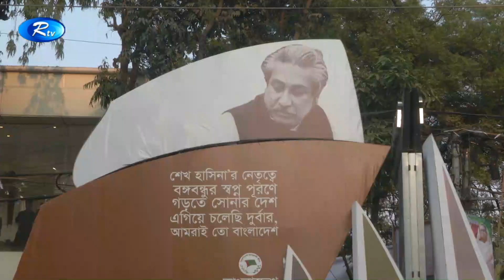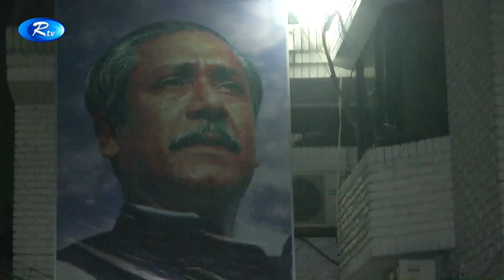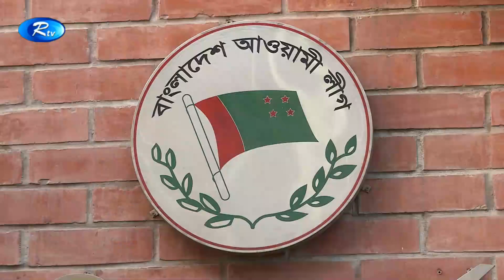কাউন্সিলে আওয়ামী লীগের সভাপতি ও সাধারণ সম্পাদক পদে কোন ধরণের পরিবর্তন হচ্ছে না। Rtv News